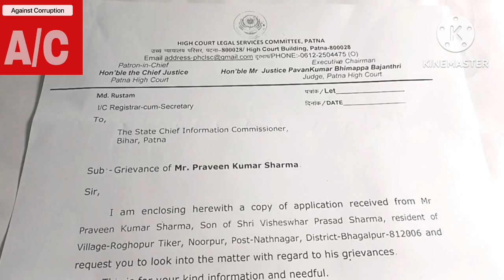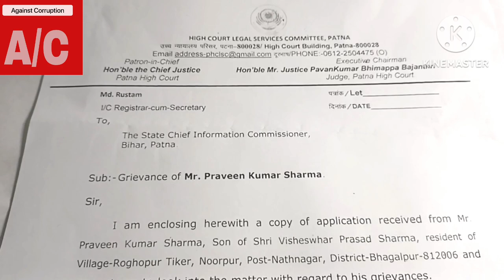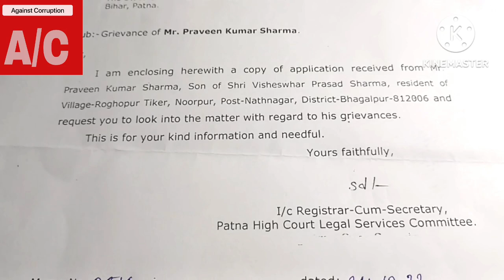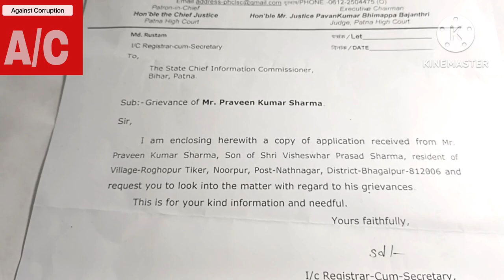law👍how to complain against SIC in HC सूचना आयोग के खिलाफ शिकायत कैसे करें